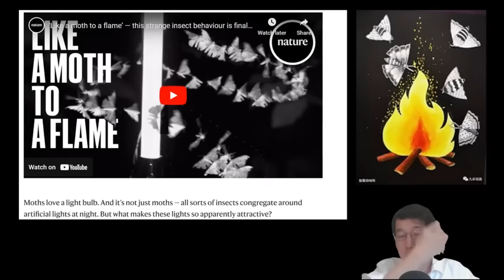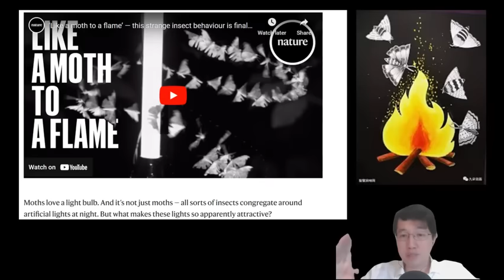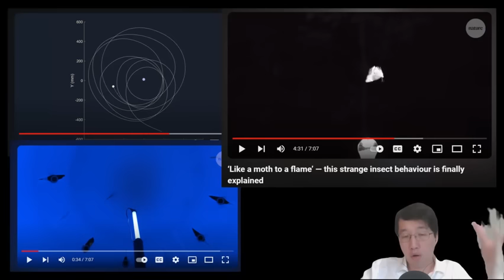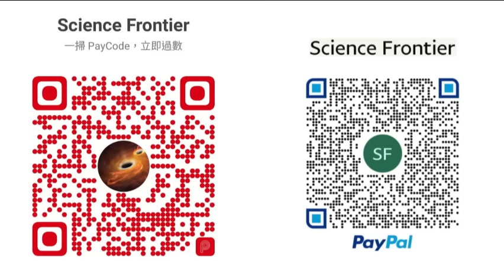科學新知 2024-02-08 Part1: 飛蛾撲火之謎得到最嚴謹實驗科學解釋，最終動用到紅外線高頻攝影。 | 主持： 陳志宏 博士 & 台長 梁錦祥